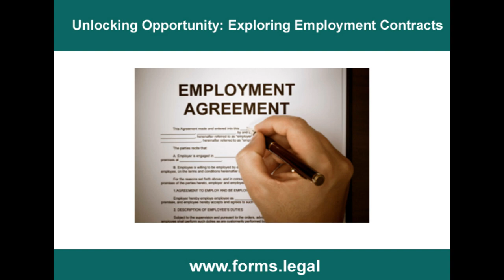Empowering Employment: The Value of a Free Employment Agreement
Discover the power of the free employment agreement in this informative video. Explore how this essential document outlines terms of employment, protecting both employers and employees. Learn about its key components and how it fosters mutual understanding and compliance in the workplace. Empower your employment relationships today with this invaluable resource. Please visit this website to get a free employment agreement form.